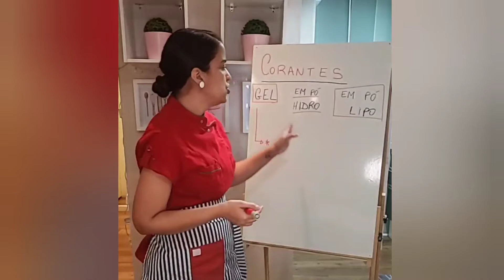Entenda o que o gosto amargo da cobertura do seu bolo tem a ver com corante.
O corante em gel precisa ser usado com cautela. Preste atenção na marca e na quantidade.